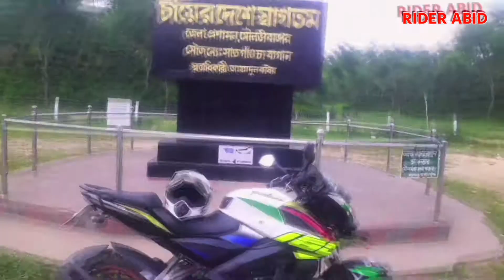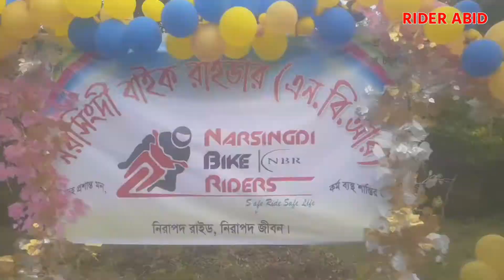Narsingdi Ride || Mymensingh To Narsingdi || Bike Tour || Rider Abid || Ns160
(RIDER ABID)